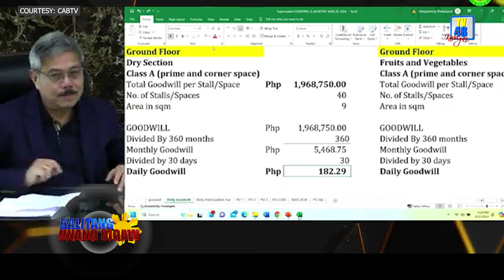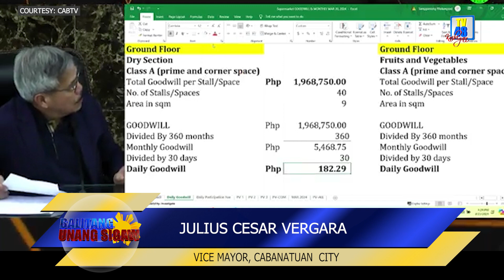ANTI-POOR, MATAAS NA BAYARIN SA GOODWILL SA DALAWANG PALENGKE NG CABANATUAN CITY | TV48 STATION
ANTI-POOR, MATAAS NA BAYARIN SA GOODWILL SA DALAWANG PALENGKE NG CABANATUAN CITY

Disapproved sa Sangguniang Panlungsod ng Cabanatuan sa pamumuno ni Vice Mayor Vergara ang mababang goodwill rates na iprinisenta ng City Treasurer para sa dalawang bagong pamilihan ng Cabanatuan City.

Sa inulit na Public Hearing noong March 18-20, 2024, komento ni Vergara, parang pinamimigay nalang daw ang mga pwesto sa mga pamilihan kung ganoon lamang kababa ang sisingiling goodwill.

Dapat aniya ay mas taasan pa ang singil sa mga vendors lalong-lalo na sa mga mayayamang bidders.

Target kasi ng City na makakuha ng pwesto sa dalawang palengke ang mga fast food chains, banks, at boutiques.

Ayon sa City Treasurer ng Cabanatuan, ang dalawang pamilihan ay mayroong 1,533 stalls at ang goodwill rates ng mga ito ay nasa 693,000 hanggang 54,033,000 pesos na mayroong 30 years long term lease, habang mayroon nang 38.8% ng mga sure bidders.

Sa hearing ay binanggit din na ang mga vendors ay kailangan munang magbayad ng 50 percent bilang down payment sa goodwill na maaaring bayaran lamang sa loob ng tatlong araw at ang 50 percent naman ay sa araw ng pag-okupa.

Lumalabas ani Treasurer na ang mga tindero at tindera ay required na magbayad ng cash, pwera pa ang babayarang operating expenses na 500 to 800 pesos kada buwan.

Pero hindi umano pwedeng habaan ang pagbabayad ng goodwill dahil malaki ang ginastos ng lungsod sa pagpapatayo ng mga palengke.

Maaari raw maapektuhan ang social services ng City Government kapag hinintay pa ang 30 years para makumpleto ang bayad sa goodwill.

hindi na priority ang mga dating vendors sa mabibigyan ng pwesto sa dalawang bagong pamilihan at sila ay required na sumali sa public bidding.

Kaya ang mga ordinaryong tindero at mayayaman ay magkakaroon ng kompetisyon sa pagkuha ng magandang pwesto.

Inaasahang matatapos ang konstruksyon ng dalawang pamilihan sa October or November, 2024.